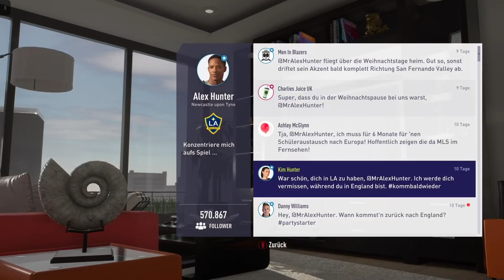Let's Play K5 #021 FIFA 18 The Journey Familienjuwel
Der Fußball erweist sich erneut als unvorhersehbar und Alex muss wieder Neuland betreten.